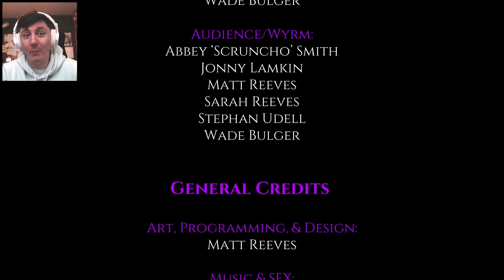THESE KILLER PUPPETS ARE TERRIFYING - BEYOND THE CURTAIN (Dread X Collection)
@FusionZGamer & @rexteryt for the suggestion!